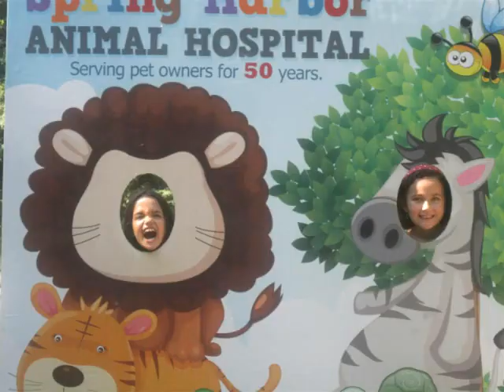Camp Caboose Slideshow 2012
Thank you to all the campers, parents and staff for making 2012 a great summer!